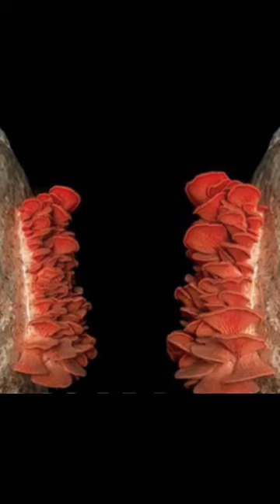Magic of Pink Oyster Mushrooms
Pink oyster mushrooms (Pleurotus djamor) are a popular and nutritious type of edible mushroom that offer several benefits. Here are some of the key advantages of consuming or cultivating pink oyster mushrooms:

1. **Rich in Nutrients**: Pink oyster mushrooms are a good source of essential nutrients, including protein, fiber, vitamins (B-complex vitamins such as riboflavin, niacin, and pantothenic acid), and minerals (such as potassium, phosphorus, and copper).

2. **Antioxidant Properties**: These mushrooms contain antioxidants, such as ergothioneine and glutathione, which help neutralize harmful free radicals in the body and protect cells from oxidative stress.

3. **Improved Immune Function**: Pink oyster mushrooms have been linked to boosting the immune system due to the presence of beta-glucans, which can stimulate immune responses.

4. **Low in Calories and Fat**: Pink oyster mushrooms are low in calories and fat, making them a great option for those looking to maintain a healthy weight and reduce overall fat intake.

5. **High in Fiber**: The mushroom's high fiber content can support digestive health and contribute to a feeling of fullness, aiding in weight management.

6. **Potential Anti-Cancer Properties**: Some studies suggest that certain compounds in pink oyster mushrooms may have anti-cancer properties, although more research is needed in this area.

7. **Easy to Cultivate**: Pink oyster mushrooms are relatively easy to cultivate, making them a popular choice for home growers and commercial mushroom farmers.

8. **Sustainable Cultivation**: They can be grown on a variety of agricultural waste products like straw, corn cobs, and coffee grounds, making them environmentally friendly and contributing to waste reduction.

9. **Delicate Flavor and Texture**: Pink oyster mushrooms have a delicate and slightly sweet flavor, as well as a tender, meaty texture, making them versatile in various culinary dishes.

10. **Alternative Protein Source**: For vegetarians and vegans, pink oyster mushrooms can be an excellent meat substitute due to their protein content and meat-like texture.

11. **Medicinal Uses**: In some traditional medicine practices, pink oyster mushrooms have been used to treat various ailments, although modern scientific evidence is still limited.

As with any food or supplement, it's essential to consume pink oyster mushrooms as part of a balanced diet. While these mushrooms offer numerous health benefits, individual responses may vary, and people with allergies or specific medical conditions should exercise caution and consult with a healthcare professional if needed.